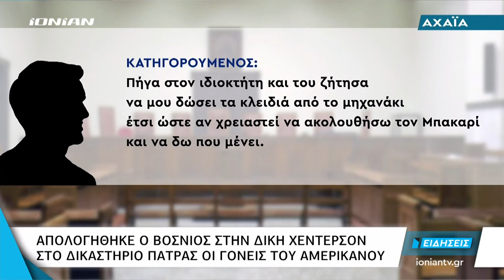ΠΑΤΡΑ | Απολογήθηκε ο Βόσνιος στην δίκη Χέντερσον. Στο δικαστήριο οι γονείς του αμερικανού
Από τα χείλη του Εισαγγελέα κρέμονται τώρα, κατηγορούμενοι και οι γονείς και οι φίλοι του Μπακαρί Χέντερσον, καθώς ολοκληρώθηκαν οι απολογίες των κατηγορουμένων, για το αιματηρό περιστατικό που σημειώθηκε το 2017 στο Λαγανά Ζακύνθου, με θύμα τον 22χρονο Αμερικανό τουρίστα. Στο Μικτό Ορκωτό Δικαστήριο της Πάτρας, βρέθηκαν οι γονείς του Μπακαρί Χέντερσον, ενώ ο Εισαγγελέας θα αγορεύσει την Τρίτη, οπότε και θα ανακοινώσει την πρότασή του